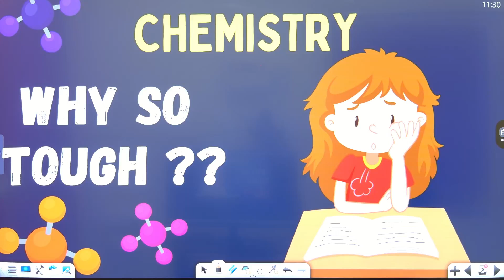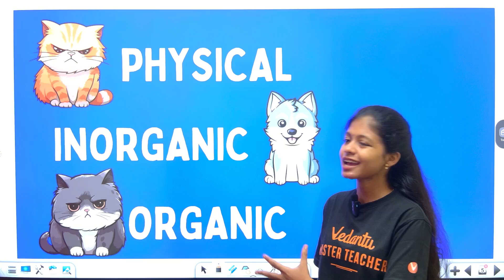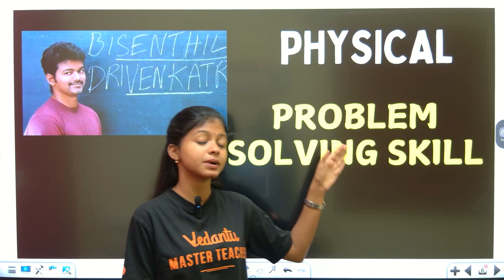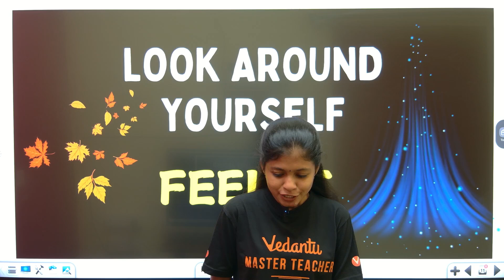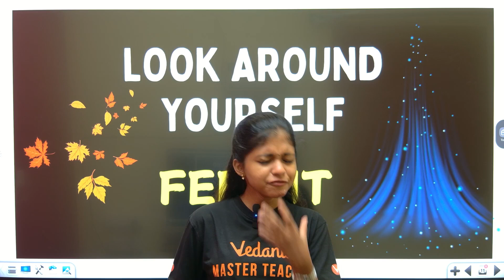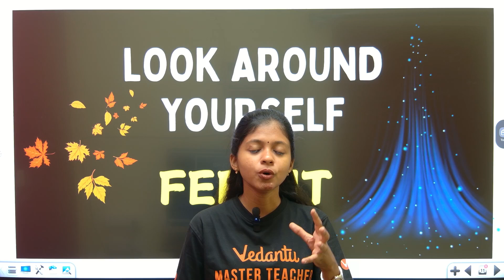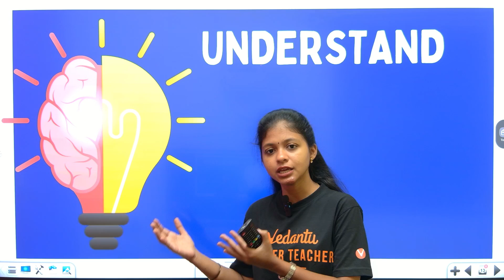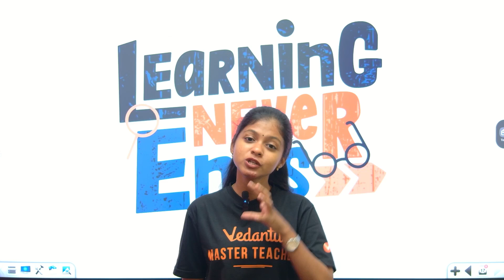Chemistry Too Tough? Not Anymore! 😎 Learn with Shravanee Mam!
Are you struggling with Chemistry? Worry no more! Shravanee Mam is here to make Chemistry EASY and FUN! In this video, learn the secrets to mastering Chemistry with Shravanee Mam's expert guidance. From complex reactions to tricky equations, Shravanee Mam breaks it down in a way that's easy to understand. So, sit back, relax, and get ready to conquer Chemistry like never before!